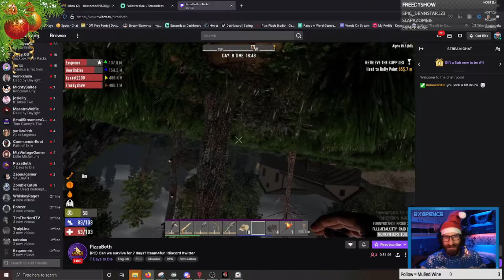When The Undead Want to be Dead!!! 7 Days to Die Best Twitch Fails.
I am live every Monday, Wednesday and Friday night from 8pm UK time.  Come along for Facts, Beer of the day, Death shots, and gameplay.